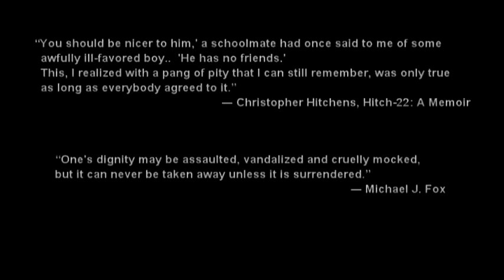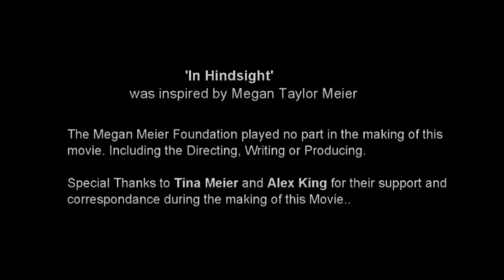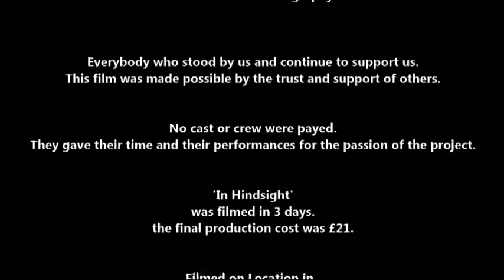In Hindsight (2013)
The Official Release of DaoFilm International & Howard FILMS' Debut short film 'In Hindsight'.
Directed by Glenn Howard Cunnington.

Official Release Day: December 23, 2013.
Exclusive to YouTube.

High Quality DVD with Special Features To be released in 2014.

Third Party Music used:

Naxos-Violin Concerto: II.", sound recording administered by: 9:53
AdShare MG for a Third Party

"Study Music Media Company-Study Music- New Dreams", sound recording administered by: 20:25
INgrooves

"The Philharmonia Orchestra;Leonard Slatkin;Evelyn Chen-Adagio sostenuto", sound recording administered by: 0:59
SME

"Vince James Band-Hearts", sound recording administered by: 20:26